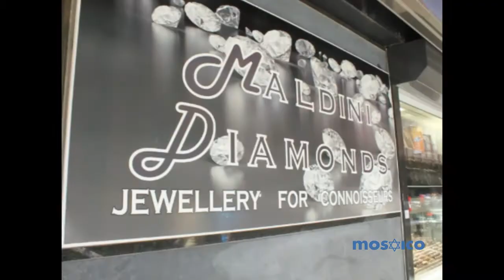Notícias da Bélgica | 13/01/13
Acompanhe o passeio da nossa repórter Barbara Chanin pela Antuérpia, na Bélgica. A cidade abriga uma das maiores comunidades judaicas ultra ortodoxas do mundo e é um dos principais centros judaicos da região.

Horários:
Quarta às 21h - Canal 9 da NET ou 186 da Vivo TV
Sexta às 16:30h - Canal 9 da NET ou 186 da Vivo TV